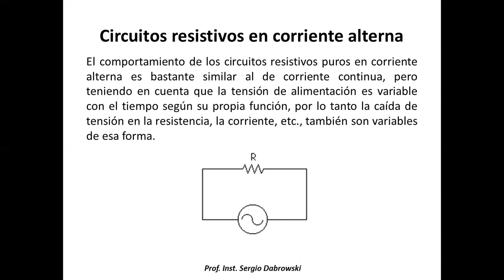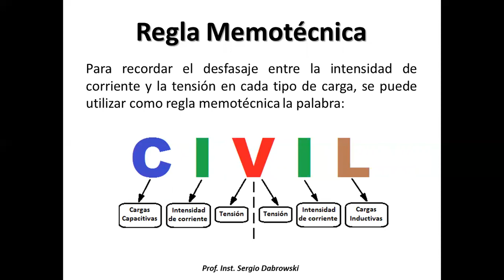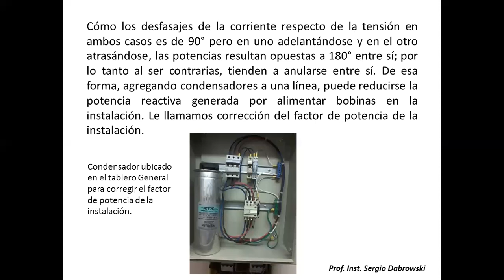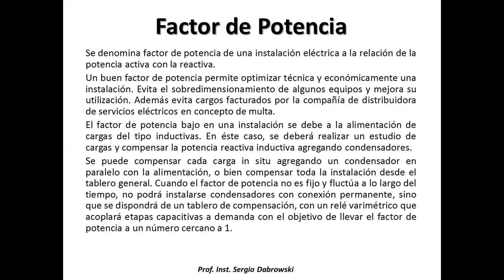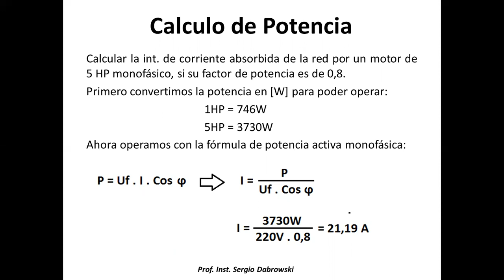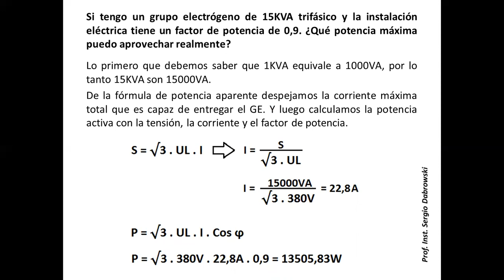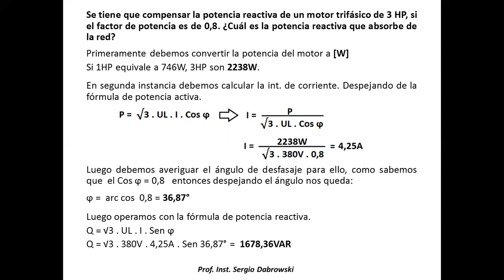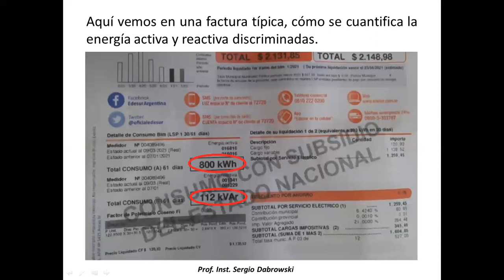Curso Electricidad Industrial, Clase #4 Potencia en Corriente Alterna Electrotecnia nivel 1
Material para Clase #4
Potencia en Corriente Alterna: Fundamentos y cálculos.
Factor de potencia.
Energía
Prof. Sergio Dabrowski. Video realizado para los alumnos en el marco de la continuidad pedagógica durante el aislamiento social preventivo debido a la pandemia COVID-19.